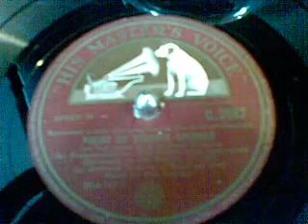Stephen Spender - Reads his Poems - 78 rpm - HMV 109 - Gramophone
Here's the celebrated British Poet reading a selection of his poems from a 78 RPM shellac record playing on my beloved HMV 109 Wind up Gramophone.

POEMS BY STEPHEN SPENDER

Recorded under the auspices of the

BRITISH COUNCIL

C3987 - EPILOGUE TO A HUMAN DRAMA, RESPONSIBILITY: THE PILOTS WHO DESTROYED GERMANY IN THE SPRING OF 1945, ALMOND TREE IN A BOMBED CITY / I THINK CONTINUALLY OF THOSE WHO WERE TRULY GREAT, THE LANDSCAPE NEAR AN AERODROM